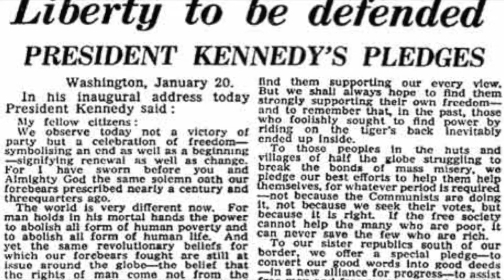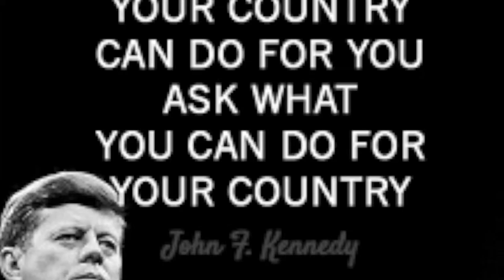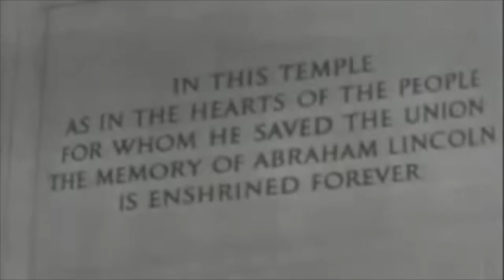JFK Informational Movie